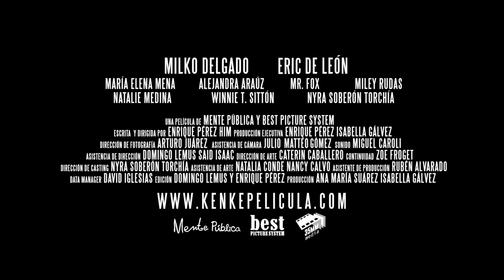KENKE (WEED) - Trailer 1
Josué un exitoso joven profesional acepta el reto familiar de alejar a su primo Kenny de la marihuana, sin revelar a nadie que él también comparte este vicio. Juntos, Josué y Kenny enfrentan a una sociedad regida por la doble moral y otras adicciones.

ENGLISH:
Synopsis: Josue is a successful young professional who takes on the responsibility of gettin his couisin Kenny to stop smoking weed,
without revealing to anyone that he still enjoys the vice himself. Together, Josue and Kenny face a society ruled by double standards and other addictions.

Country, year: Panama, 2015   Language: Spanish   Length: 85 min
A film by Enrique Pérez Him
Produced by Mente Pública & Best Picture System

Cast
Milko  Delgado, Erick  De León, María Elena Mena, Nyra Soberón Torchía, Mileyka Rudas, Natalie Medina, Alejandra Araúz, Raúl Rolla, Winnie T. Sittón.